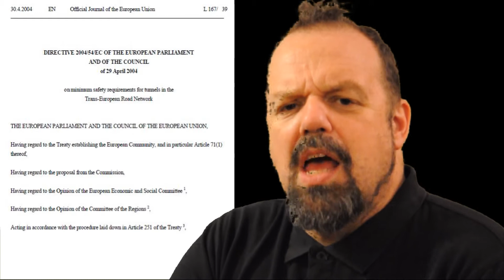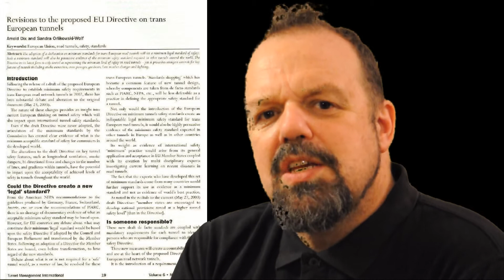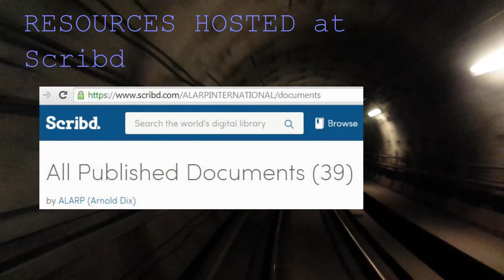Tunnels beyond the Arab Spring - preparing for Autumn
Almost 100 Billion $US in Road and Rail tunnel projects are planned or under construction in the Arabic Gulf reason. After the excitement calms down we must make them work. And work well for a long time. This Video explores how this practical outcome may be achieved.